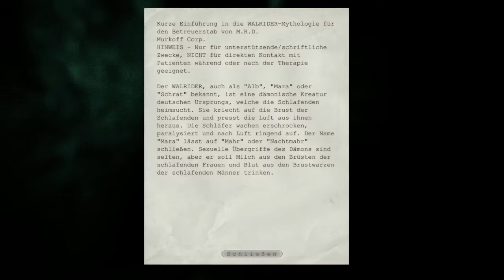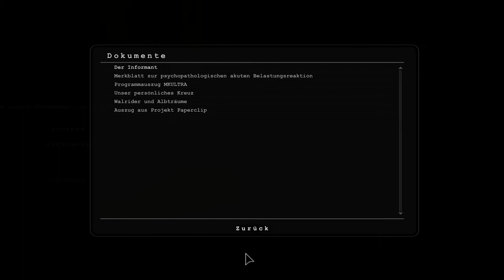OUTLAST: Blutbrunnen & Ritualmorde | Folge #13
Der Fahrstuhl geht nicht ... es fehlt der Schlüssel dazu. Und an den Schlüssel kommen wir nicht ohne Sicherungen. Wer zur Hölle hat die?

Kommentiertes Gameplay von Chilling Knautsch (2014)
OUTLAST
Horror-Game von Red Barrels (2013).